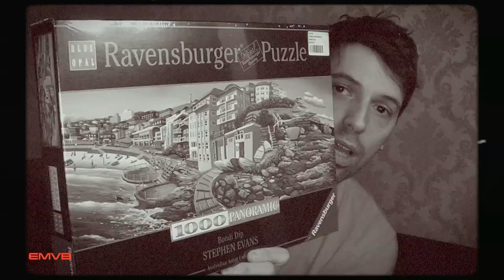Filosofando por causa da Beyonce - EMVB - Emerson Martins Video Blog 2013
Não. O título não é um engano apesar de você não assistir nada da Beyoncé nesse vídeo.
Bastou o Emerson assistir o clip "All the singles ladies" para começar a filosofar e entrar numa onda nostálgica.

Quer assistir o vídeo da Beyoncé, "All the single ladies"?

Divirta-se!